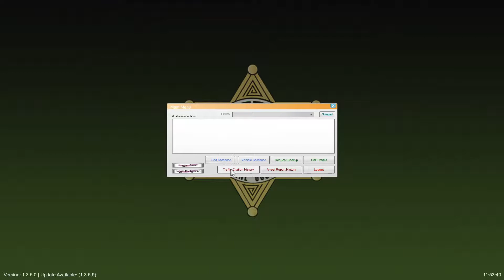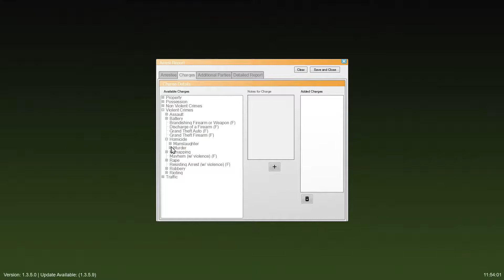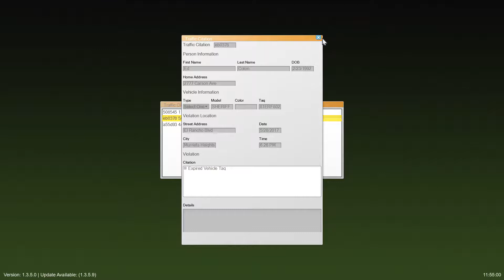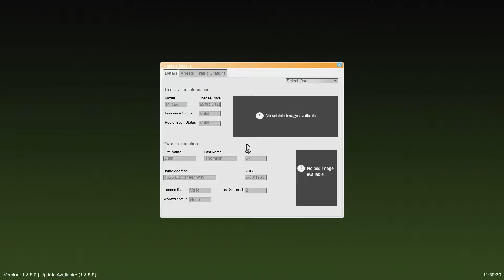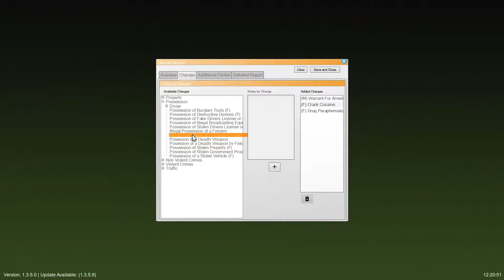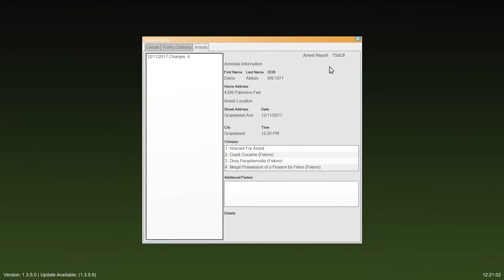LSPDFR GTA 5 Episode 26- Snow Fall!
Welcome to another episode of LSPDFR today we are with the BCSO in the first snow fall of the year.